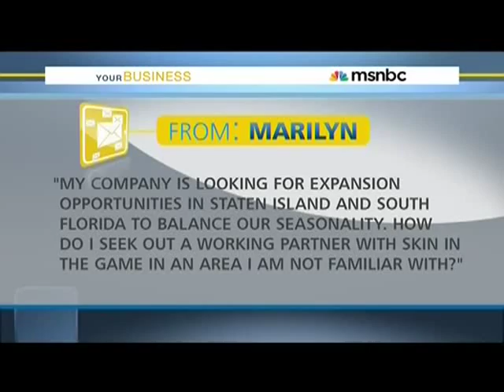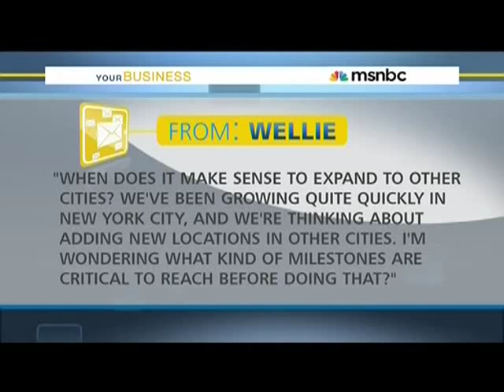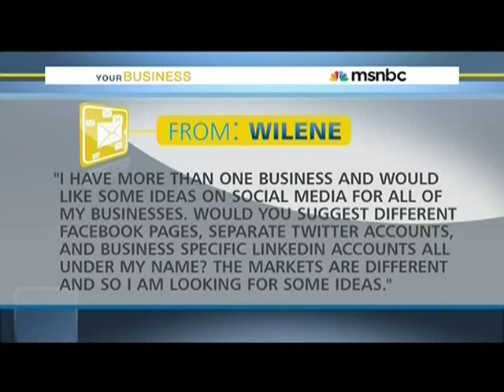Gene Marks on MSNBC Your Biz 7/12/15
When should your small biz expand? How should you handle social media for your biz? Gene tackles these questions and others on MSNBC's Your Biz